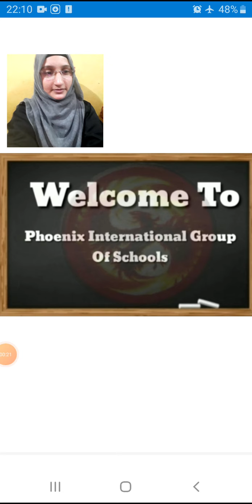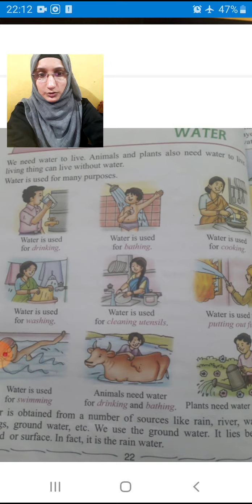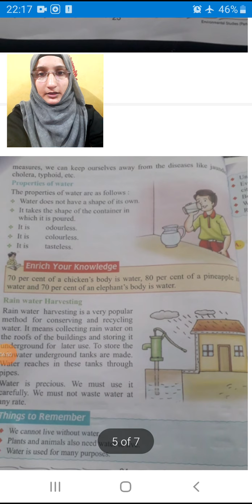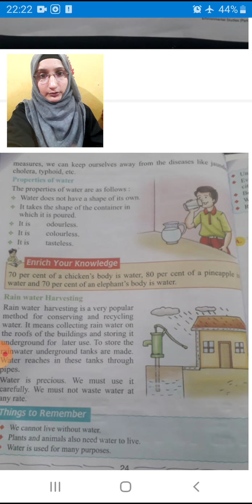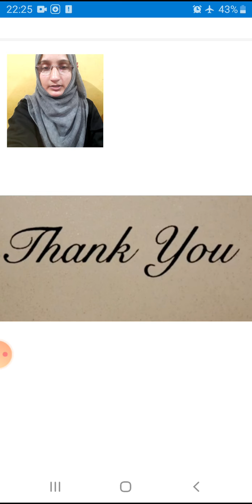3rd class/ Evs / Day 11/ 9.Aug.2021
3rd class/  Evs / Day 11/ 9.Aug.2021